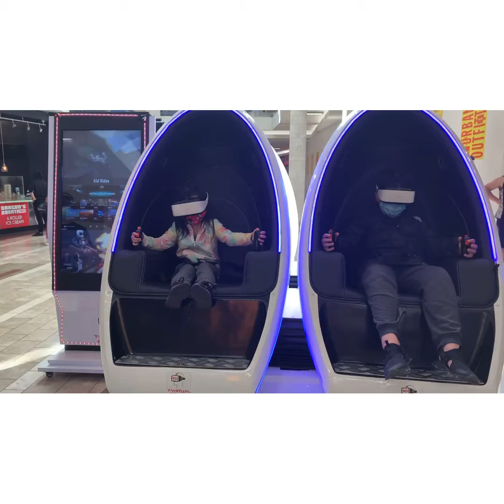R&V Thật Là Thú Vị Trải Nghiệm Với Máy Virtual Reality 9D RV!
Ryan & Vivian thích thú với trải nghiệm máy Thực Tế Ảo!